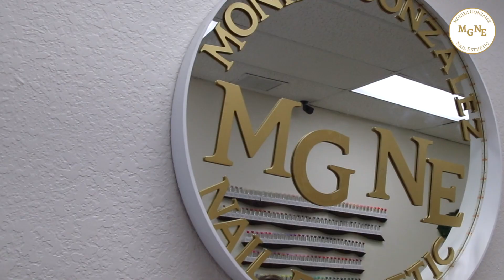MG Nail Esthetic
Promotional video for MG Nail Esthetic.

Tools: Final Cut Pro & Canon SL2